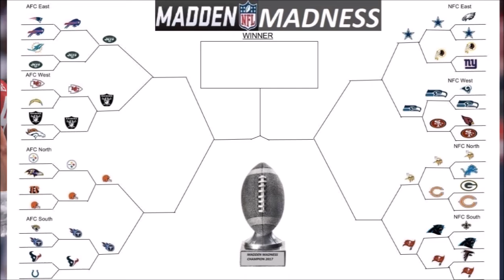CATCH UP ON ROUND 2 HERE - Madden Madness - Round 2 Highlights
Rules:

7 Minute Quarters
No Injuries
No ties